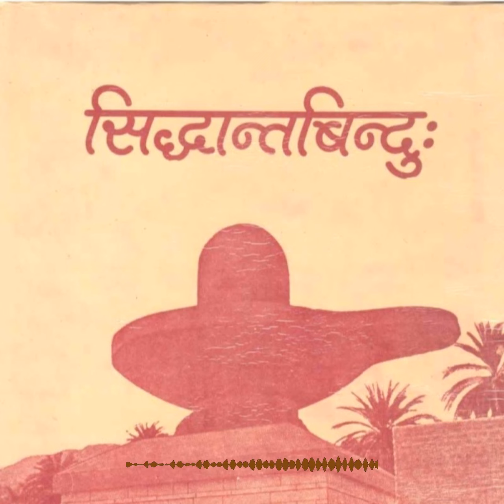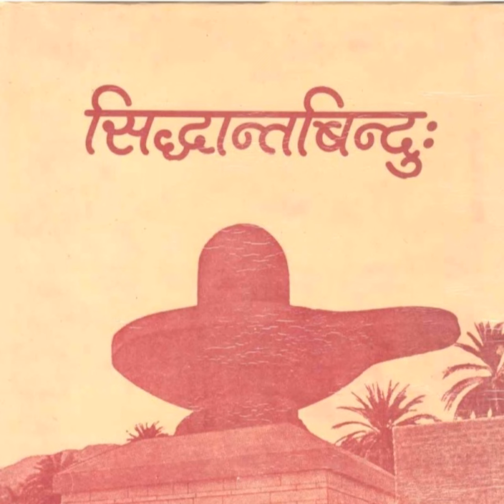class 28, Siddhantabindu (in Sanskrit)